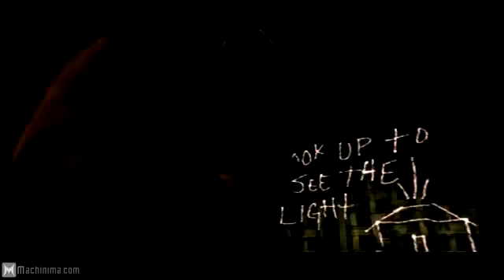CALL OF DUTY world at war zombie trailer shi no numa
call of duty waw trailer look closely